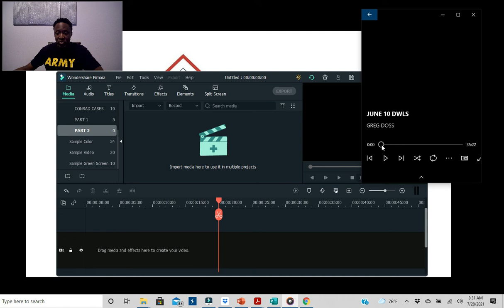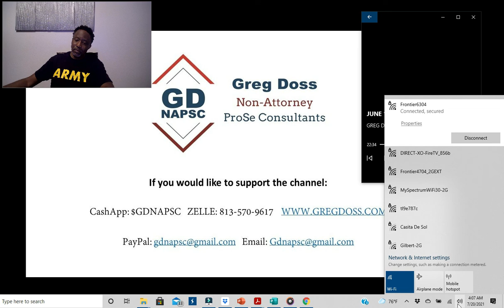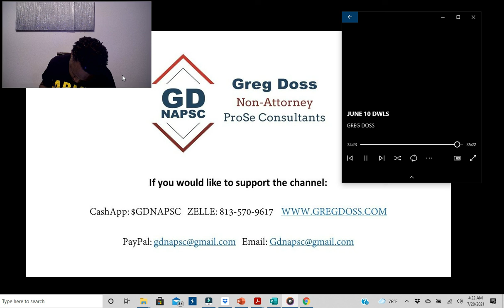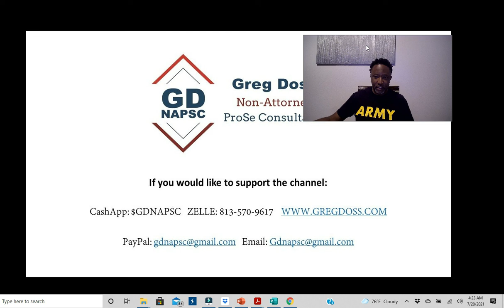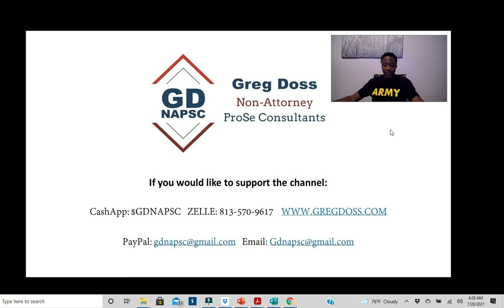Winning a Driving While License Suspended Case (Part 2- The 1st Motions Hearing)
CASE NUMBER 14-CT-66525 PART 2  Greg narrates his   MOTIONS HEARING from 6/10/15.
Greg's live audio footage during A Motions Hearing for Driving While License Suspended...

Watch and listen as Greg moves closer to his first win as a Pro Se Litigant! Greg cuts his teeth in the world of Self-Representation during a Motions Hearing for a Criminal Traffic Case alleging Driving Without A License.

I cannot represent you because I AM NOT AN ATTORNEY!!  I DO NOT practice law or have a license to practice law. What I do is study the law and share what I've learned. I do not give information as LEGAL ADVICE to apply to a specific case but as general information regarding the Law and Lawful Principles. If you feel you MAY need legal advice, I STRONGLY encourage you to contact a LICENSED, BAR ASSOCIATED attorney in your state and be LEGALLY advised.